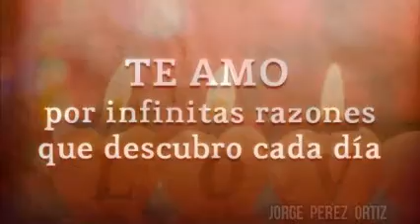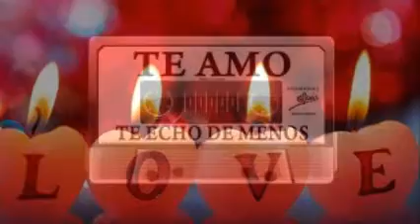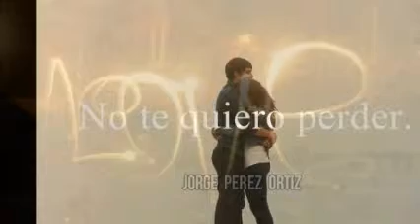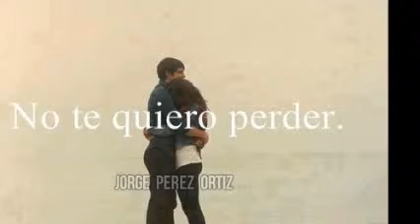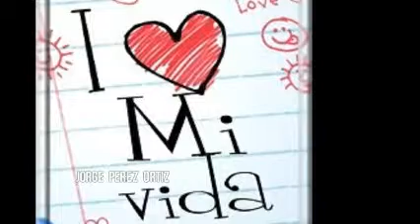¡ SoLo PoR Ti ! & ELeCTrO DiScO HoUsE & ReMiX Dj GeOrGeS FLaShBaCk & 100 % MeXiCaNo & FoUr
CONTRATACIONES VIA MENSAJE POR FACEBOOK . TODO BAJO UN SENTIDO PERSONAL ESPECIAL . SOLO MEZCLAS EN VINYL .  PRODUCCIÓN , REALIZACIÓN Y MEZCLAS ; LIC.JORGE PÉREZ ORTÍZ . DiSk JoCkEy GeOrGeS FLaShBaCk 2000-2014 . VISITA Y AGREGATE A MIS CUATRO CANALES EN YOUTUBE Y A NUESTROS ESPACIOS EN FACEBOOK Y MYSPACE . ES DiSk JoCkEy GeOrGeS FLaShBaCk . UN ESTILO PROPIO DE LOS 80´s